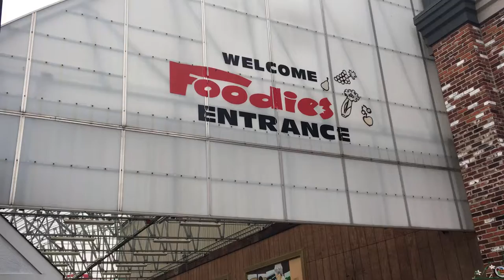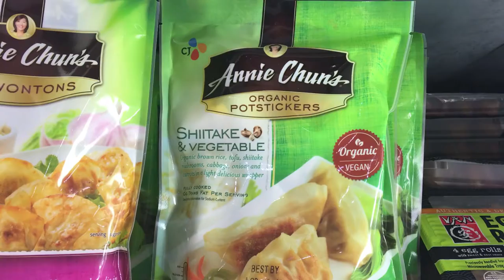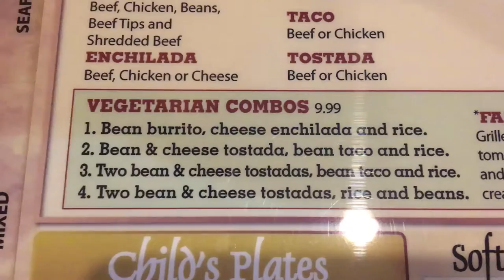Weekend Vlog - Hello Third Trimester, Enjoying Warm Weather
Hello all! Welcome back to another weekend vlog on my channel. This weekend we do a lot of things including exploring jungle jims and making yummy food. I hope you enjoy! Let me know if you have any questions, and if you're reading this, leave a smile emoji in the comments! :)